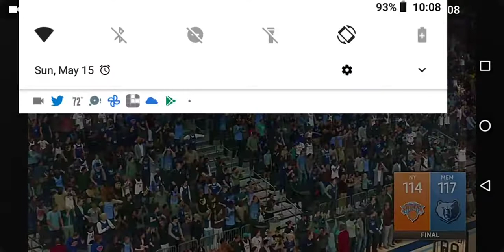Slimmamba Final 2:10 WILD ENDING Knicks vs Grizzlies 🍿👀